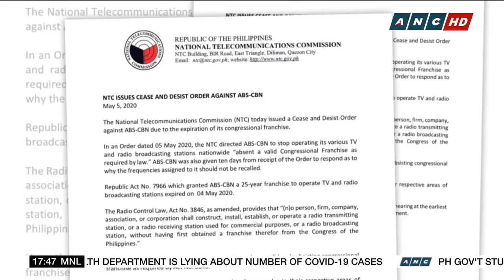ANC Special Coverage on ABS-CBN Shutdown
The National Telecommunications Commission issues a cease and desist order against ABS-CBN. In its order, the NTC directed the media giant to stop its TV and radio broadcasts saying it no longer has a valid and subsisting congressional franchise.